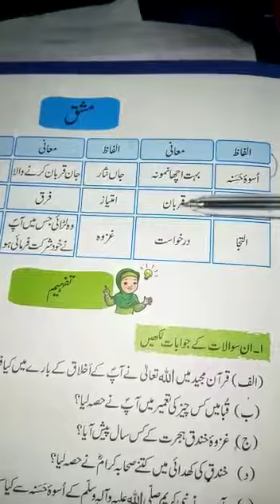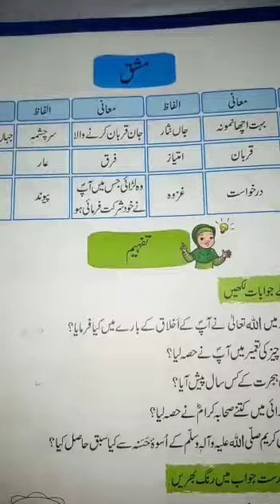Afaq sun series Urdu 5 lesson no 4 part 1